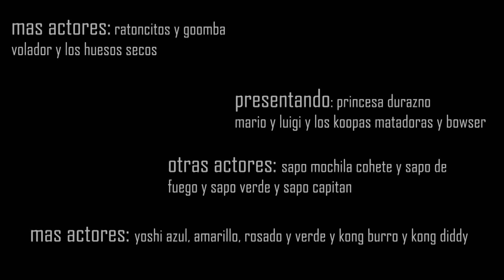Super Mario y el Hechizo parte 2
bowser trae a durazno a su castillo y da a las tortugas y ellos quieren matar a la princesa.